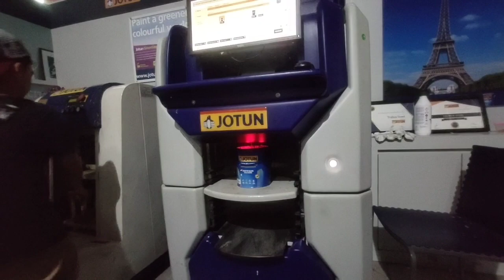KURANG TINGGI...!!Jotun MENGKILATdengen kekuatan 8 tahun diluar warna MANTULLL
Jotun cet kelas tinggi
mantap
mengkilat
kuat
bisa dicuci